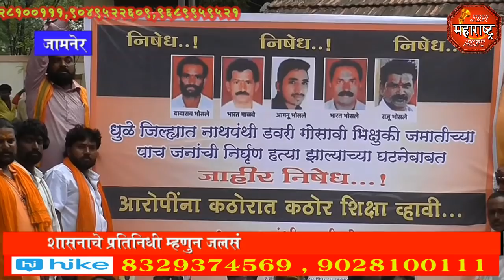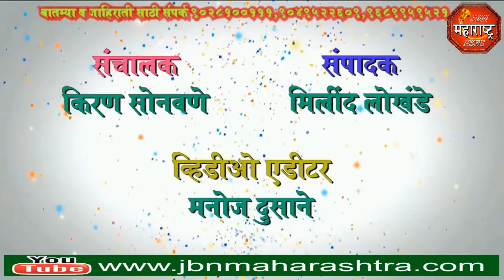jbn maharashtra news jalgaon